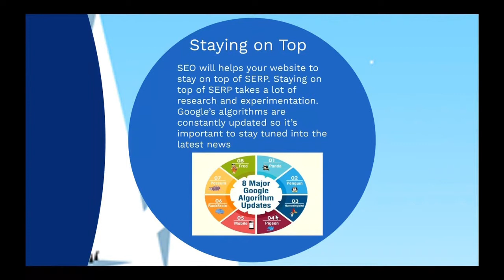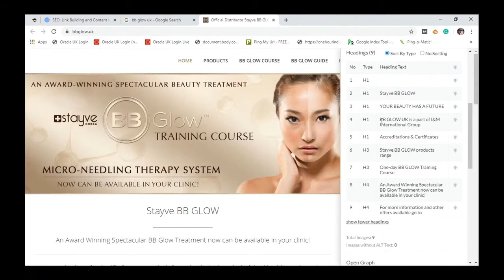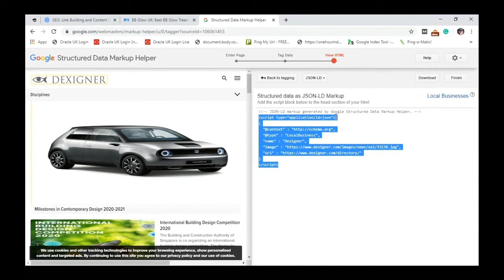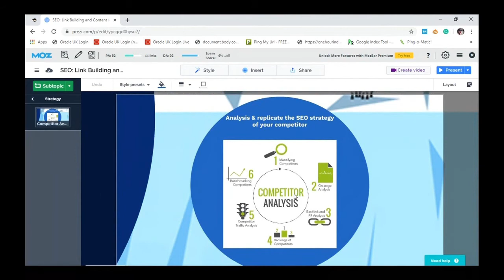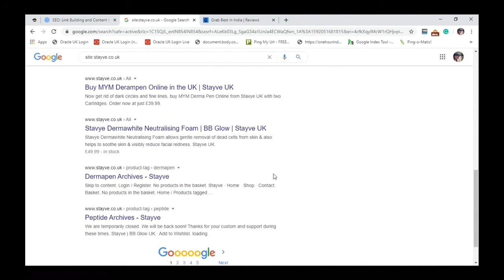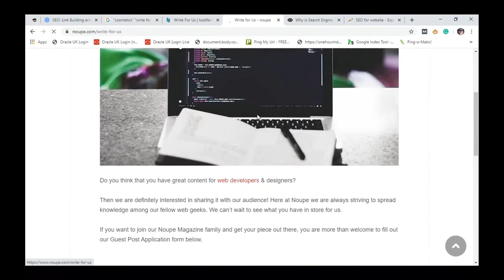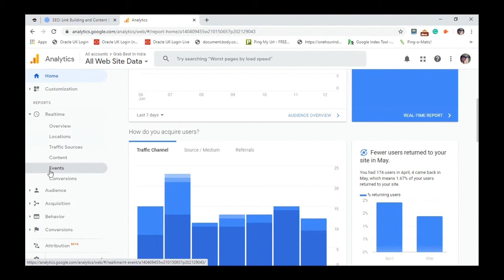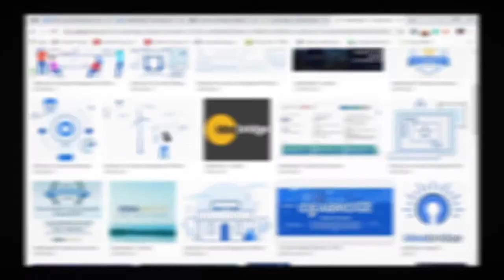Link Building & Guest Posting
A comprehensive study of what is a backlink?
How Guest Post helps in ranking higher on Google?
How to approach people for guest posting?
Tools used to check Domain Authority & Spam rate.
Moz explorer explained in detail.